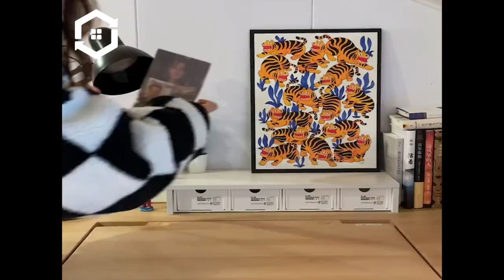Renovate her DREAM loft like a real home (Start to finish)